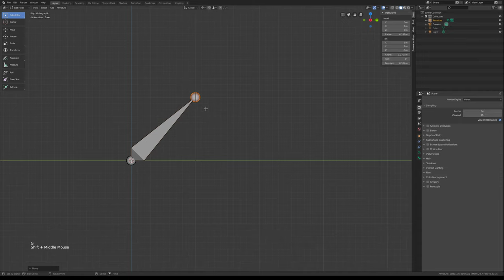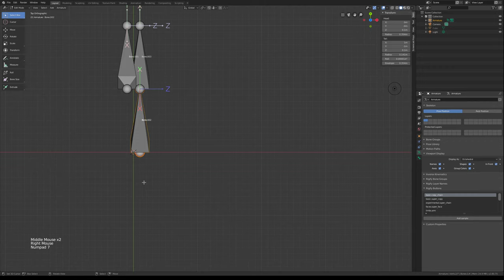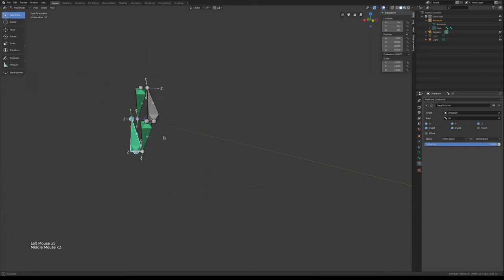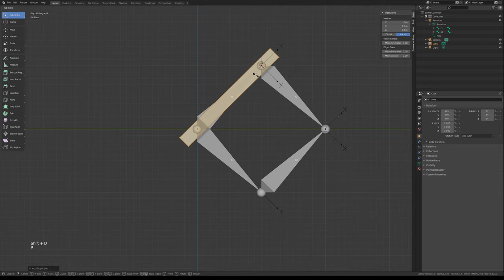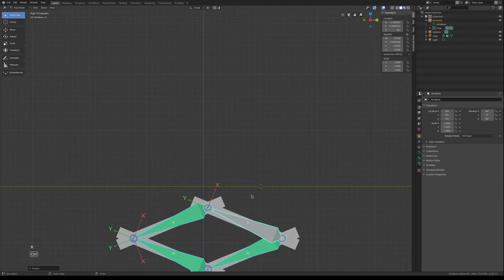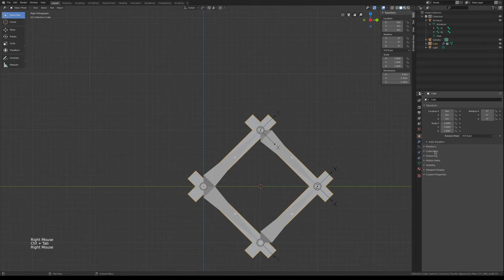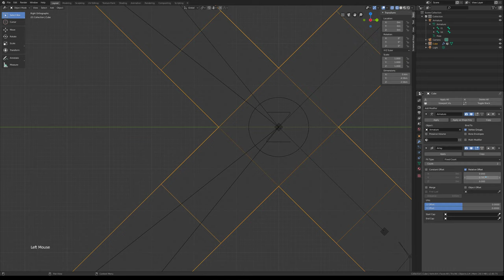Scissorlift rig in Blender 2.8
Quick and simple scissor rig.